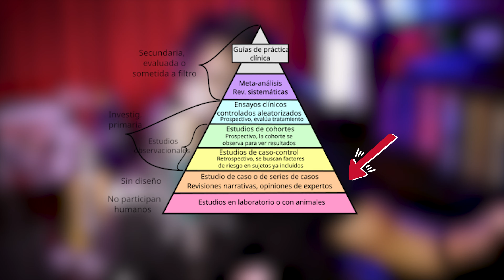Es RIDÍCULO pedir CONSEJOS | La regla de ORO de EPICTETO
"[21] Por lo tanto, es estúpido decir: 'Dame un consejo'. ¿Qué consejo debo darte?
No, esto es lo que deberías decir:
'Haz que mi mente se adapte a cualquier circunstancia'
[22] Decir 'Dime qué hacer' es como un analfabeto diciendo, 'Dime qué escribir cada vez que me dicten un nombre .' [23] Si te enseño a escribir 'John' y luego alguien más viene y te pide que escribas 'Jane' en lugar de 'John' para escribir, ¿qué va a pasar? ¿Cómo lo vas a escribir? [24] Sin embargo, si has aprendido el abecedario, estás listo para cualquier cosa que te dicten. Si no estás preparado, no sé qué debo decirte que hagas. Porque puede haber eventos que requieran que actúes de manera diferente, ¿y qué harás o dirás entonces? [25] Así que aférrate a este principio general y no necesitarás ningún consejo en específico".

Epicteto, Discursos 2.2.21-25